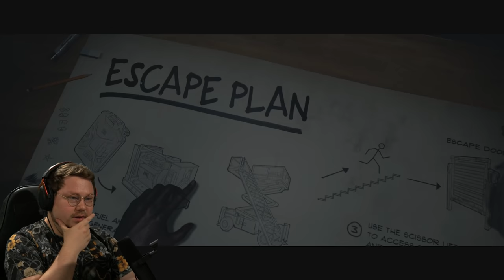Profikiller HÄNNO wie bei Dead by Daylight 😭 | Last Year | Sülze 94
In dieser Woche spielen wir mit der Sülze LastYear was sich ähnlich wie Dead by Daylight spielt. Deswegen ist Hänno auch direkt wieder Killer